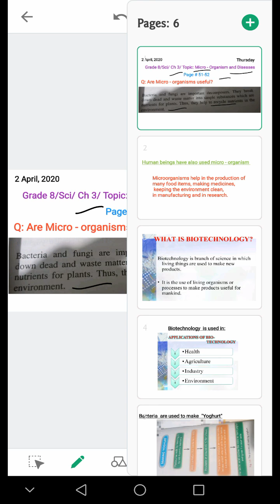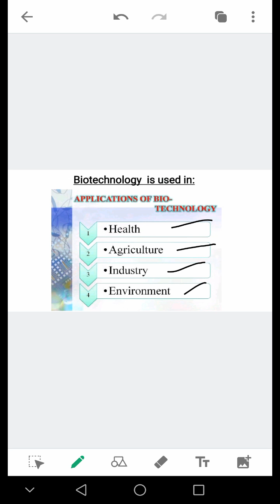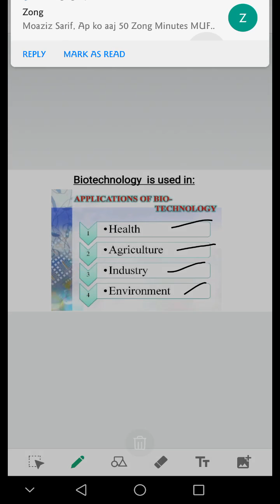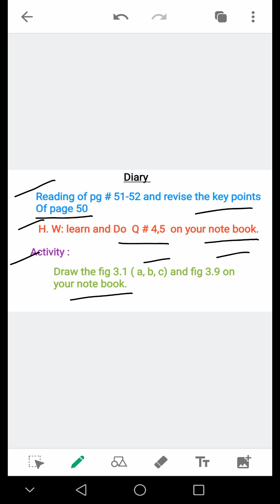Grade 8 | Subject : Science | Chapter 3 : Microorganisms and Diseases | Topic : Microorganisms Uses